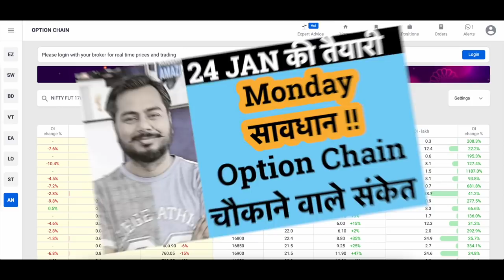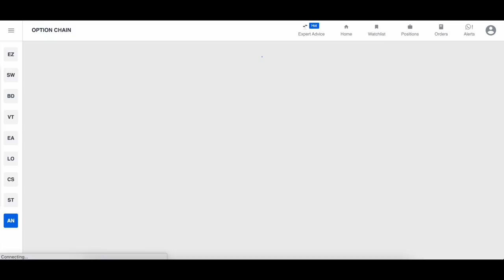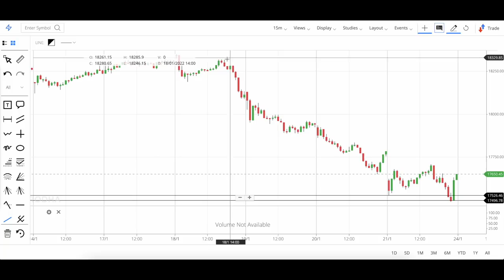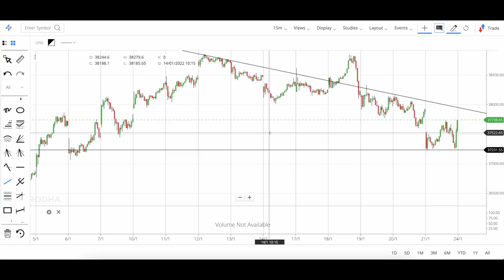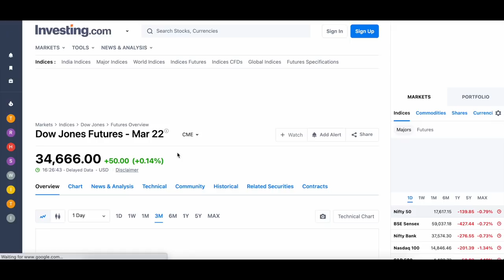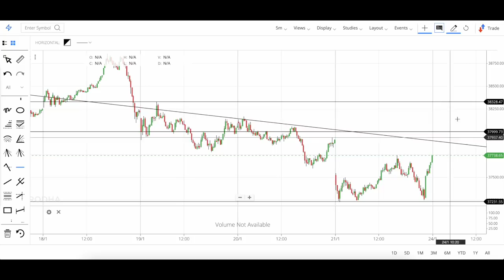Monday सावधान !! || Nifty Monday Prediction | Bank Nifty Prediction Analysis || 24 Jan की तैयारी